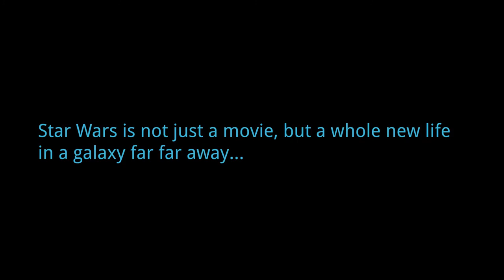STAR WARS, composer John Williams, pipe organ Ulla Olsson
This is an extract from my new CDMaxi "May the Force be with You".

The music is recorded in Katarina church in Stockholm the 2 october 2017. The organ is build by J.L van den Heuvel.